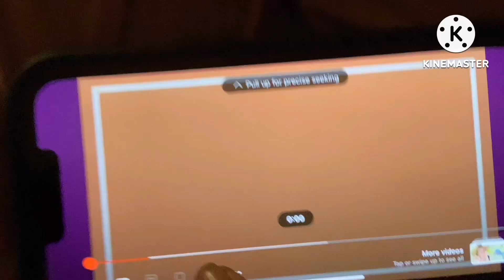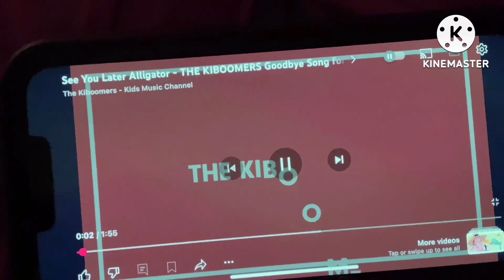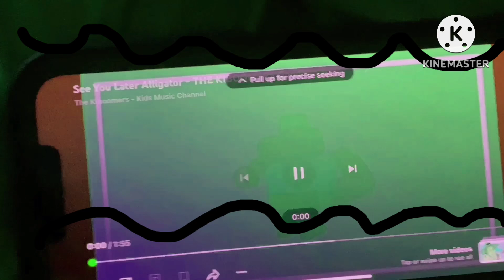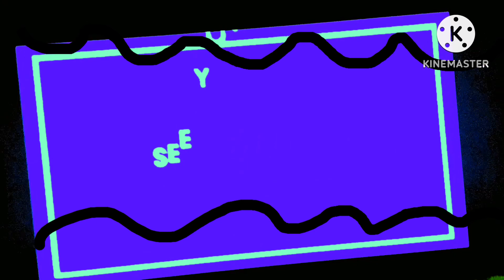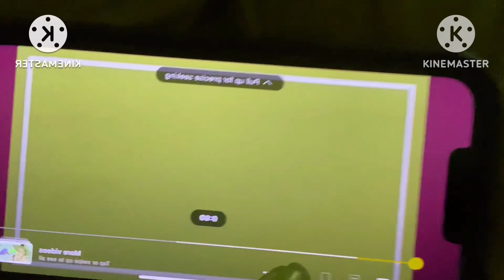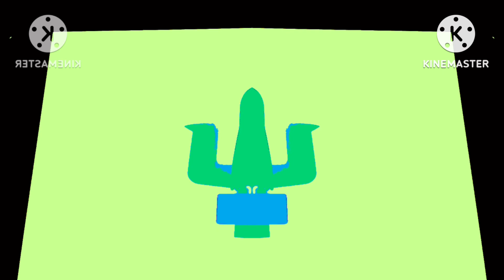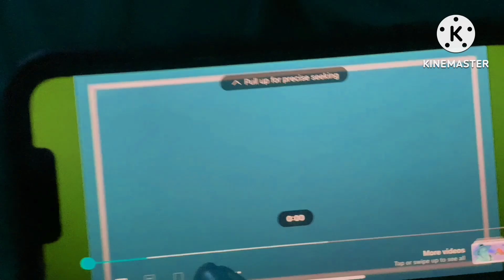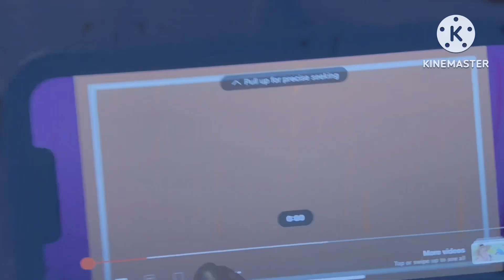See you later alligator so loud extra effects ￼